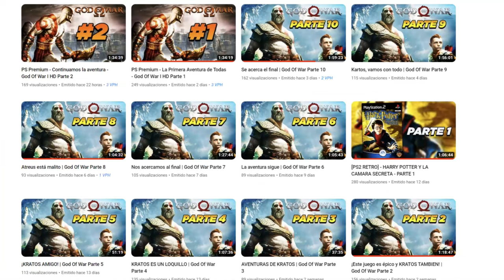Nueva AURA (Potencial Desatado) para tu PERSONAJE - Dragon Ball Xenoverse 2